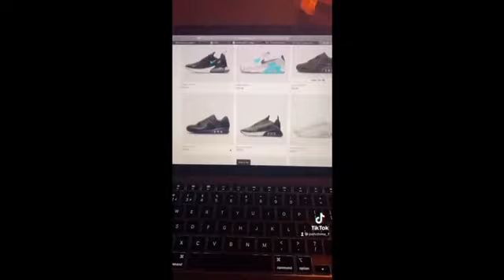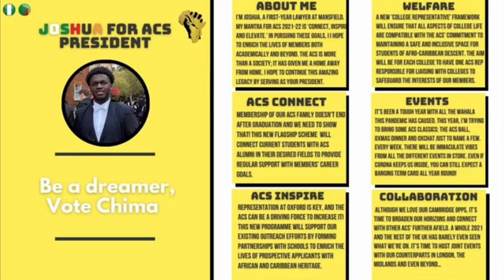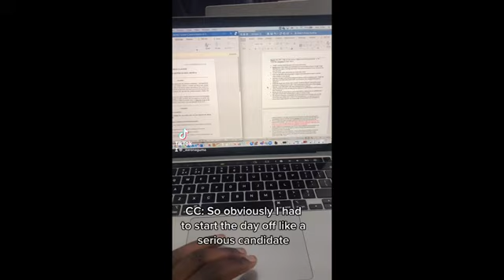Oxford ACS Presidential Hustings 2021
Two amazing candidates are running this year for the Oxford ACS Presidential Election! Check out their hustings and remember to cast your vote if you're a member.